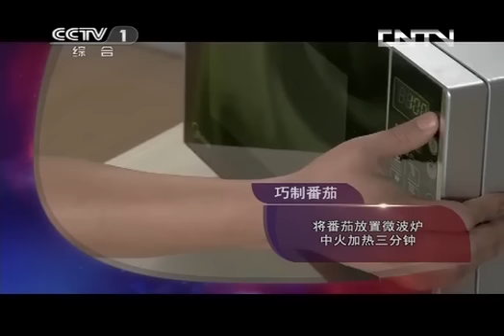《天天饮食》 20130513 辣椒炒蟹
本期节目主要内容： 本期为您介绍"辣椒炒螃蟹"的烹饪方法。 主料：螃蟹、番茄； 辅料：蒜蓉辣椒酱、姜米、小米椒、干葱、鱼露、盐、糖、鸡蛋； 制作方法： 1、将螃蟹的胃、心脏、脐部、肺部去掉，切块后洗净； 2、酱番茄去皮在微波炉里中火加热三分钟取出， 3、锅中放油，炒香姜米和小米椒，放入番茄，炒制出蓉； 4、其后加入蒜蓉辣椒酱，放入螃蟹，待螃蟹变色时加清水干葱、鱼露、盐、糖； 5、最后在菜上淋水淀粉和蛋花，待蛋花成熟即可出锅。【文化丝绸之路】The main content of this program: to introduce you to pepper fried crab cooking methods. Ingredients: crab, tomato; Accessories: garlic chili sauce, ginger rice, millet pepper, dried onion, fish sauce, salt, sugar, eggs; Production Method: 1, remove the crab's stomach, heart, navel, lung , cut after the wash; sauce tomatoes peeled medium heat for three minutes out, in a microwave oven, a pot of oil, saute ginger rice and millet pepper, add tomatoes, frying Rong; 4, after adding garlic chili sauce into the crab, the be crabs discoloration of water dried onion, fish sauce, salt, sugar; 5, the last dish water spray starch and egg flower until the egg flowers mature, you can pan.